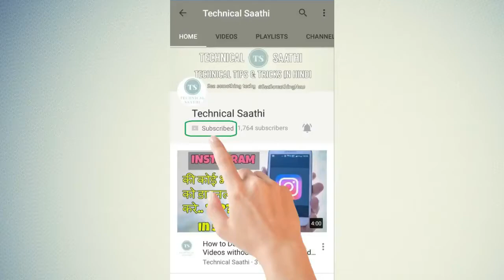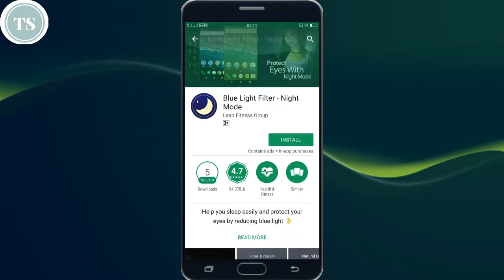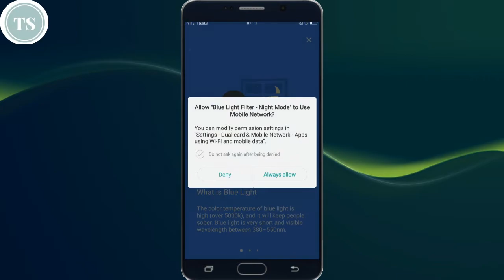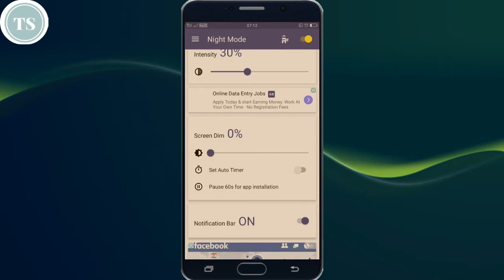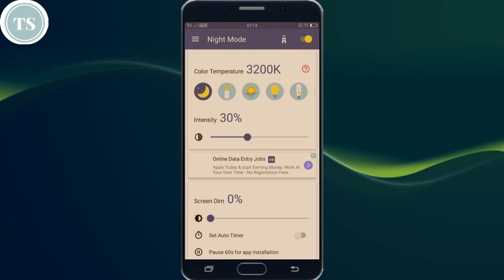How to Enable Night Mode Feature in Android Smartphone | Protect your eyes NOW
Protect your eyes by decreasing brightness in android device. enable night mode setting in android smartphone.

You need to download and install Blue light filter android free app.
This is used to reduce android blue light by adjusting the screen to natural color.

It will relieve your eyes strain, and protect your eyes.

App Awesome Features:
- Reduce blue light of android smartphone
- eye protection
- Save power (save android battery)
- Screen dimmer settings
- Eye protector from screen light (android safe eye app)

4) How to Check Bank Balance | किसी भी बैंक का बैलेंस कैसे चेक करे अपने मोबाइल में

Om namh shivay.